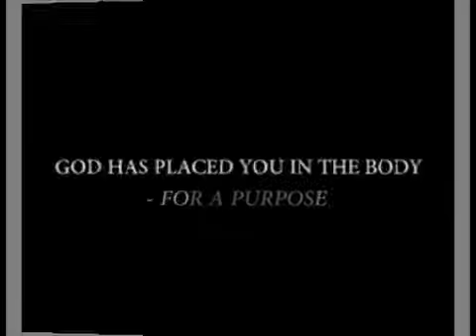Morning Devotion- 29th May 2020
God Has Placed You In The Body For A Purpose - Pastor Karl Silva